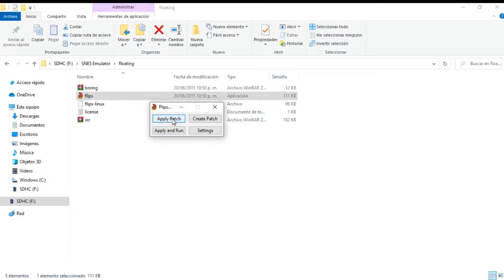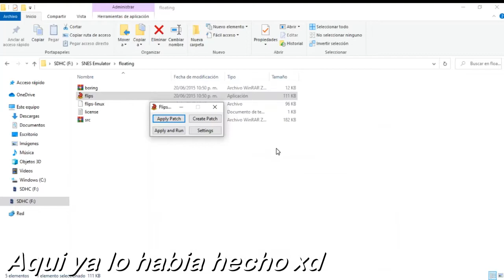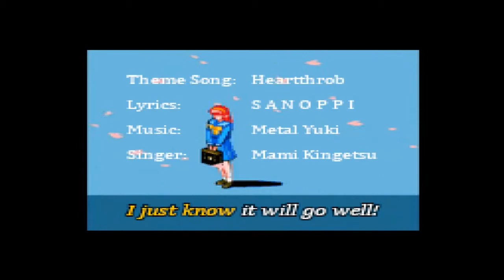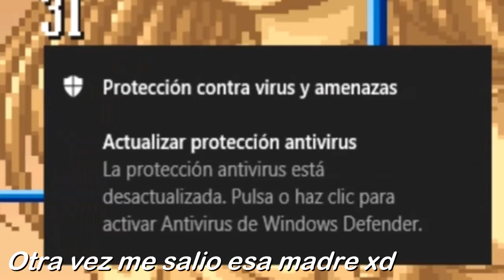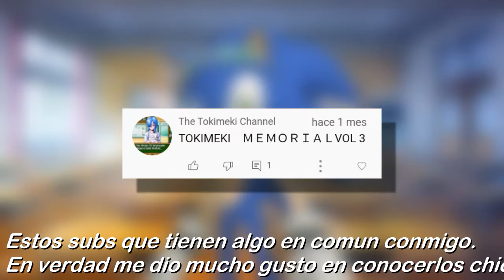[Tutorial] ¿Cómo ejecutar Tokimeki Memorial de SNES correctamente? | Heartthrob Memorial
En el siguiente tutorial les enseño cómo ejecutar el juego Tokimeki Memorial de la Super Nintendo correctamente. Algo en lo que destaca es, mediante la expansión del juego, se le incorpora un opening, y diálogos de confesión al terminar el juego, (según la página donde se publicó) es como si explotara un más las capacidades de la Super Nintendo. Aquellos programadores que se tomaron el tiempo en modificar el juego, aplausos y un saludo para ustedes, es lo mejor que nos ha regalado en nuestra fuckin vida, xd.

Aquí les dejo las herramientas para que sigan este proceso paso a paso:

La expansión del título con su parche traducida al inglés (Heartthrob Memorial: Under the Tree of Legends) versión 3.0, 21 marzo 2022

Dato Curioso: La música que usé de fondo, es un remix mía de Mega Man Zero 4 - Esperanto, con samples de Tokimeki Memorial hecho en C700 VST, aquí por si quieren escucharla con más claridad